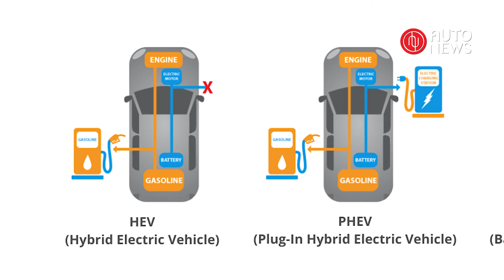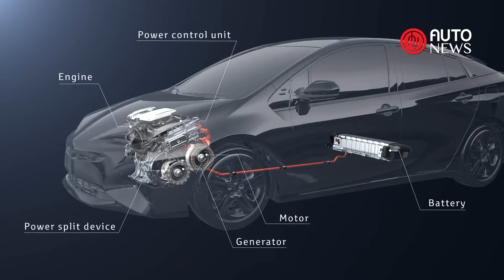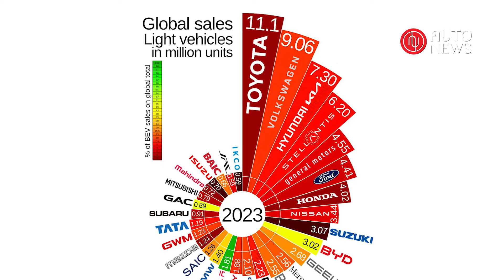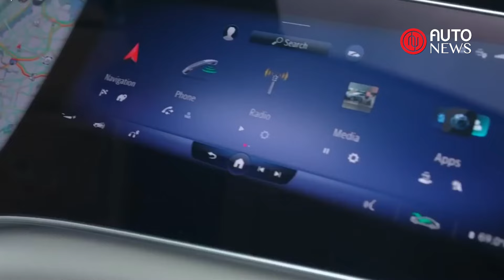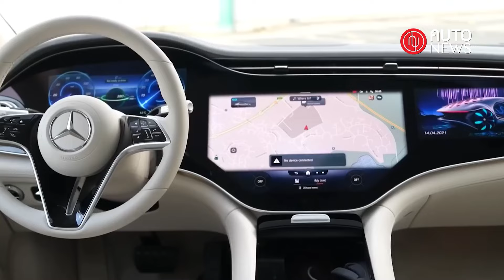Auto Hashtag | Những nhầm tưởng tai hại về xe Hybrid của người tiêu dùng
Cuộc cách mạng “xanh” hóa trong lĩnh vực giao thông vận tải dường như đang chia thành hai nhánh phát triển có tính khả thi nhất hiện nay, một là xe thuần điện, hai là xe Hybrid. Trong giai đoạn đầu, đa số các hãng ô tô đều tâm niệm rằng xe thuần điện mới là “chân ái” và họ bước vào một cuộc chạy đua đầy cam go, khốc liệt. Nhiều người từng cho rằng, xe Hybrid chỉ là giải pháp chuyển giao và sẽ sớm bị quên lãng. Thế nhưng, hai năm trở lại đây, một số hãng ô tô lại bắt đầu “bẻ lái” sang tập trung phát triển xe Hybrid, khiến cuộc so kè giữa hai dòng xe này đang ngày càng trở nên cân bằng.
Sản phẩm của Tạp chí Kinh tế Việt Nam (VnEconomy)